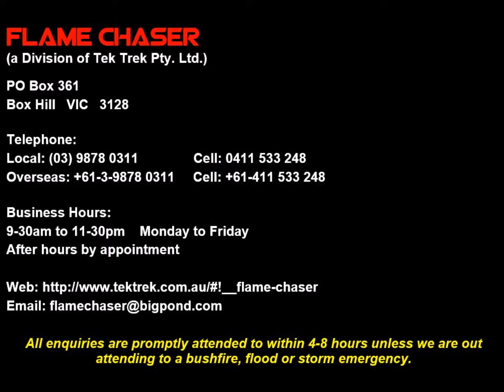VIC Grassland Curing Percentages 2014-2015